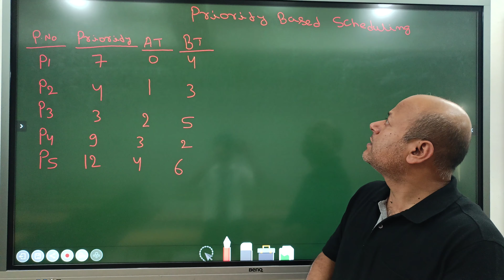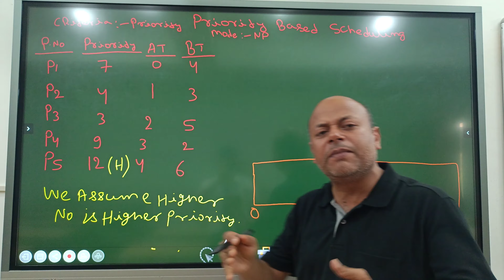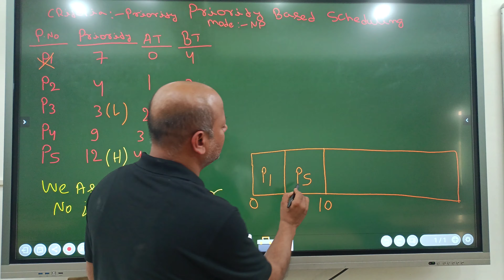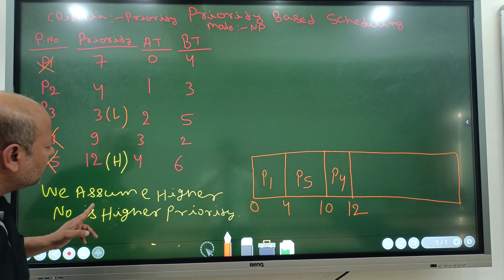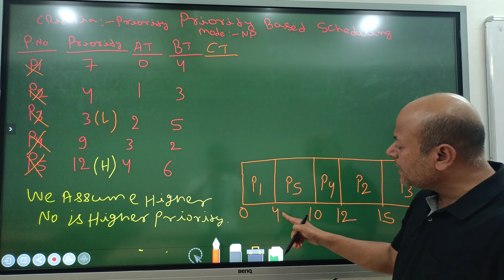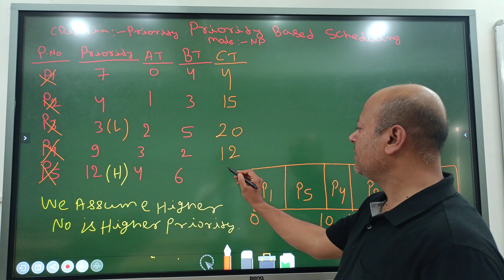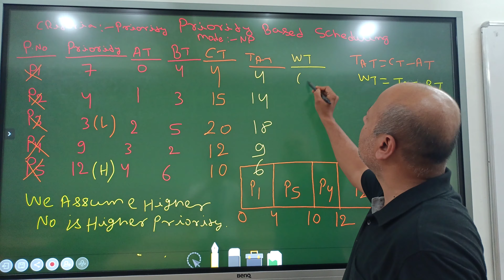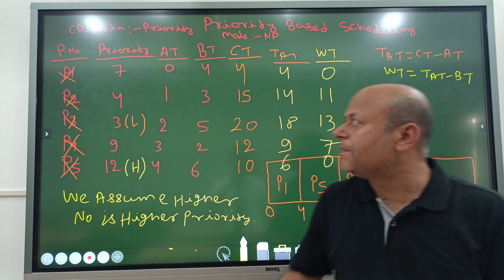Non Premptive Version of Priority Based Scheduling